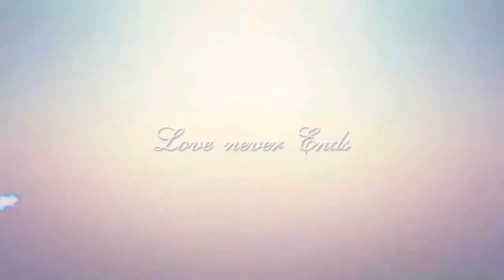Happy family ever seen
Upendo ndio chanzo cha furaha ya ndoa .
Tabasamu ujitoa ya kweli uzihirisha amani kati ya familia.